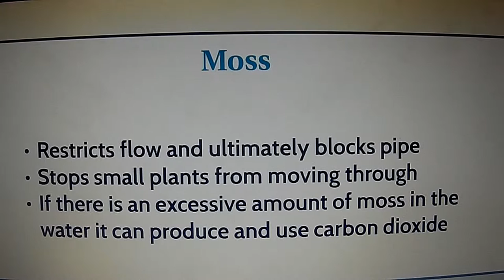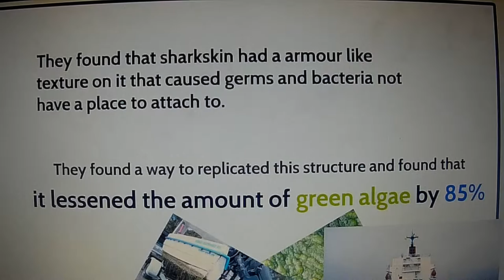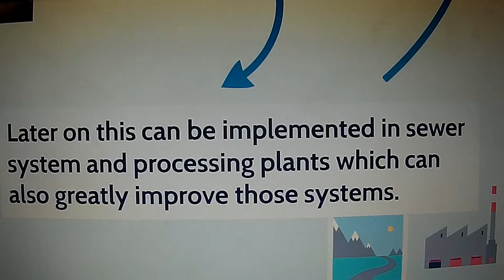Sharkskin pipes-biomimicry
Sharkskin pipe concept project. Industrial design 3rd year